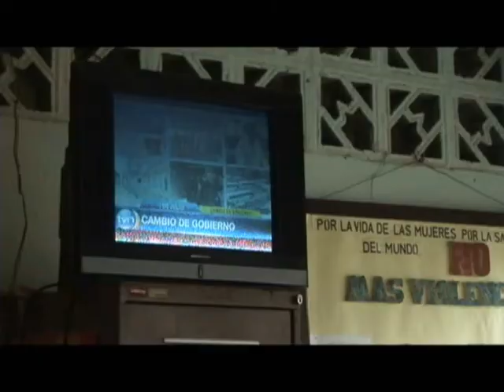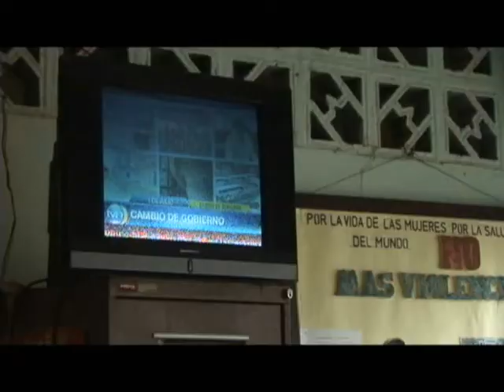0710 #24 Panama Inauguration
Newly elected Panamanian President Ricardo Martinelli was inaugurated July 1. Taiwan President Ma Ying-jeou was present in the capital, Panama City, to witness the event.
In remote indigenous autonomous regions, people there also paid attention to the new president, whose campaign slogan was real change. Many indigenous voted for Martinelli. Now, they are waiting to see what kind of change the new president brings.